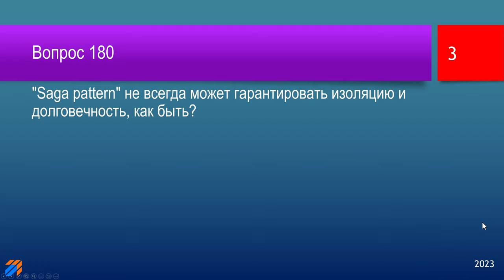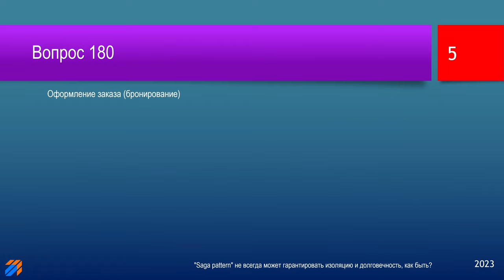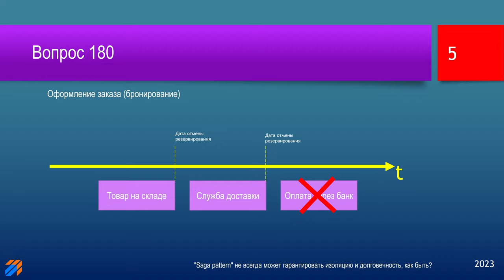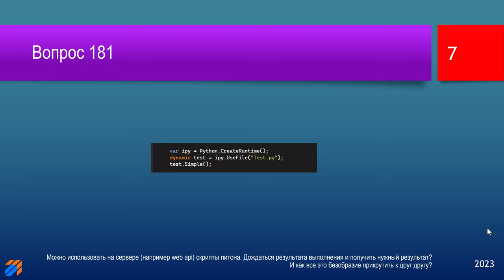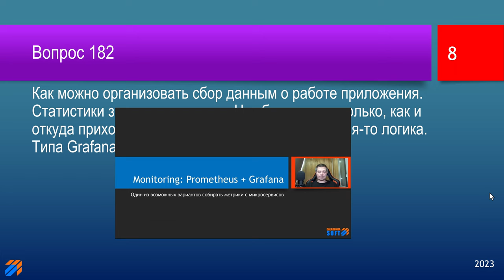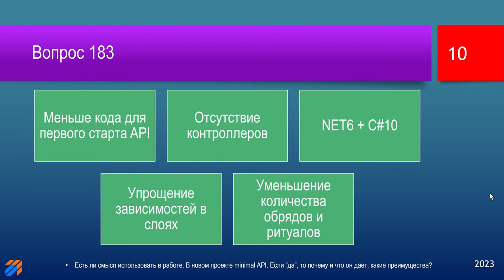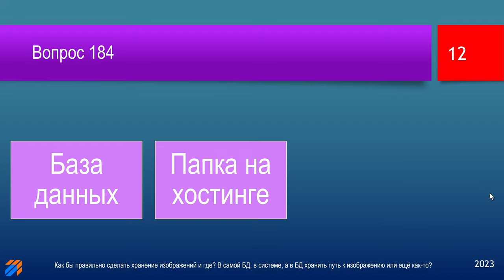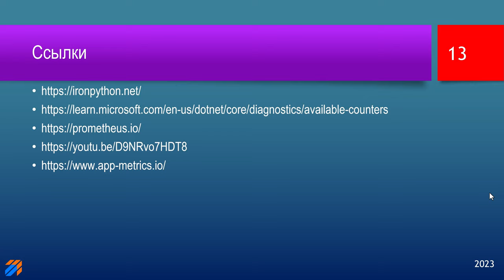FAQ 41 по программированию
00:45 | 180. "Saga pattern" не всегда может гарантировать изоляцию и долговечность, как быть?
06:00 | 181. Можно использовать на сервере (например web api) скрипты питона. Дождаться результата выполнения и получить нужный результат.? И как все это безобразие прикрутить к друг другу?
07:16 | 182. Как можно организовать сбор данным о работе приложения. Статистики запросов, метрики. Что бы узнать, сколько, как и откуда приходят запросы, или отрабатывает какая-то логика.  Типа Grafana но не такая сложная.
11:15 | 183. Есть ли смысл использовать в работе. В новом проекте minimal API. Если да, то почему и что он дает, какие преимущества?
14:02 | 184. Как бы правильно сделать хранение изображений и где? В самой БД, в системе, а в БД хранить путь к изображению или ещё как-то?